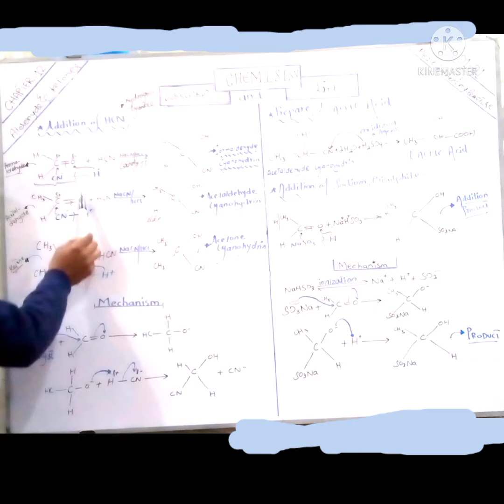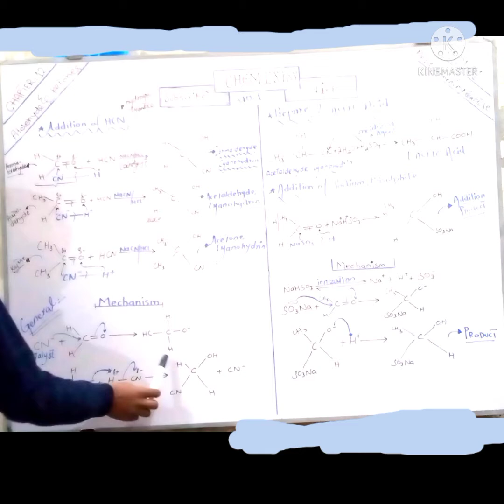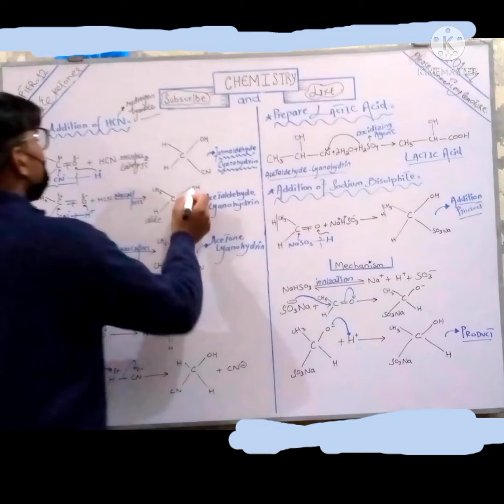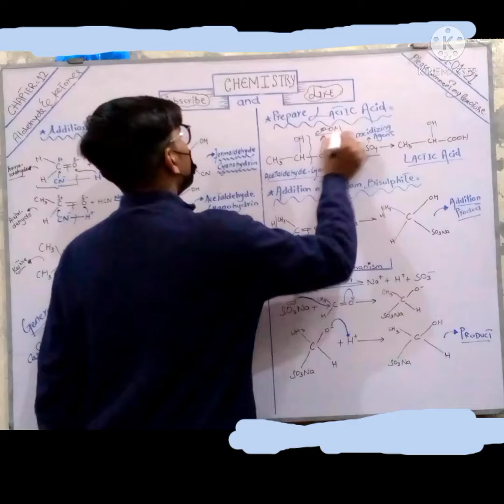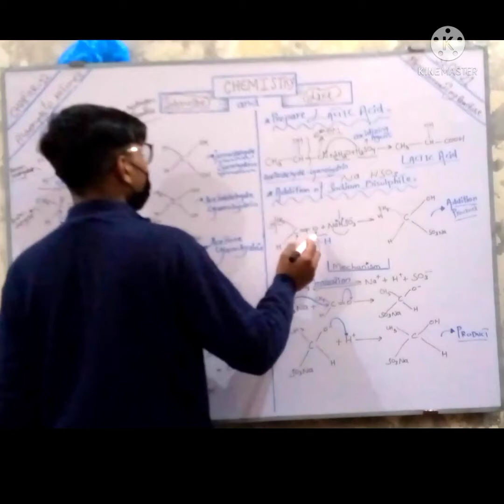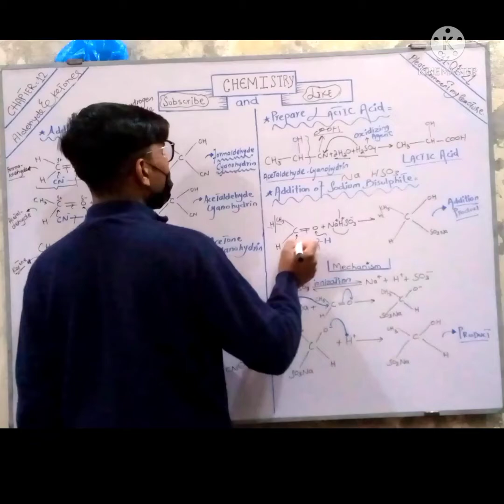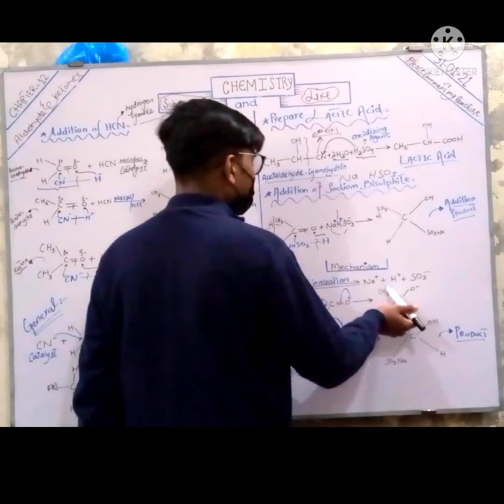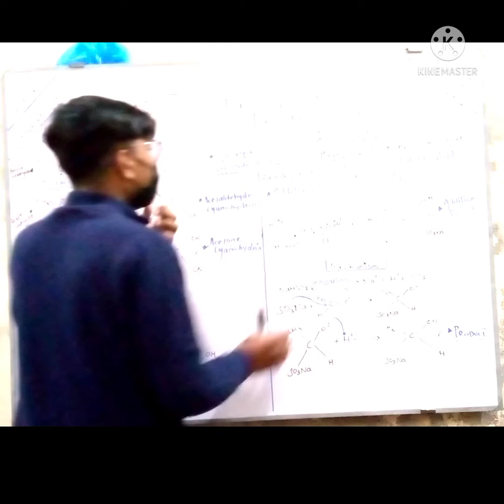2nd year (CHEMISTRY)(CHP#12)(IMPORTANT SHORT QUESTIONS)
This video is only about study for pakistani# hindi# english